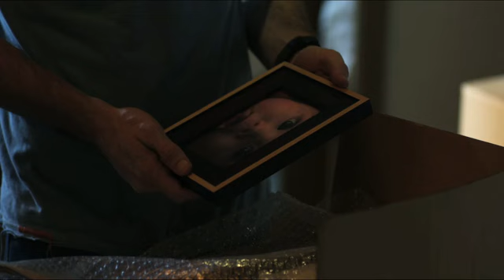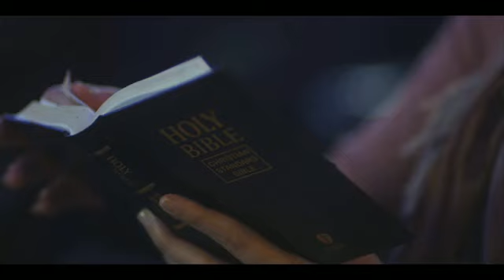Escape (2012) Trailer